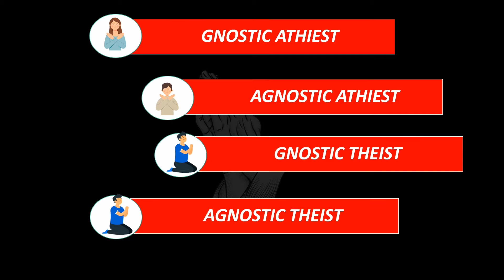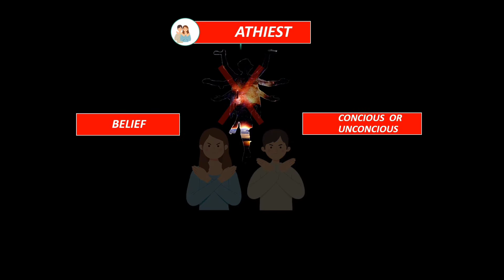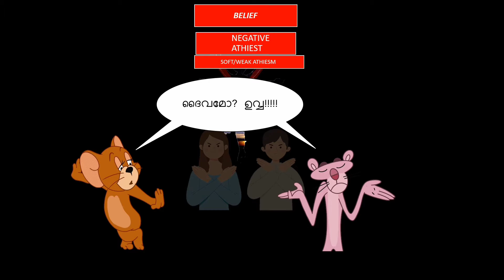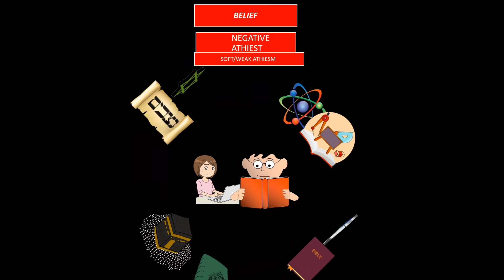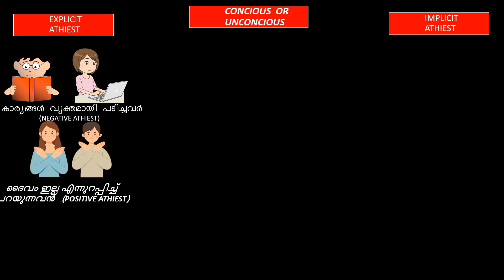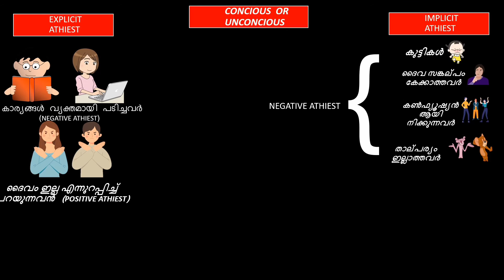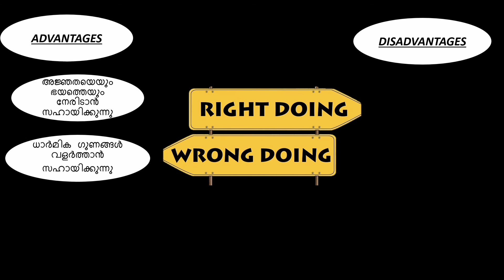നിരീശ്വരവാദികൾ എത്രതരം? | HOW MANY TYPES OF ATHIESTS?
നിരീശ്വരവാദികൾ, അതായത് ദൈവ വിശ്വാസമില്ലാത്തവർ, എന്ന  ഈ ഒരു നിർവചനത്തിനപ്പുറം അവർ എത്ര തരമുണ്ട്? നിരീശ്വര വാദികളിൽ തന്നെ വിശ്വാസങ്ങളിൽ വ്യത്യസ്ത പുലർത്തുന്നവർ ഉണ്ടോ? നമുക്ക് നോക്കാം.

CREDITS:
FOR THE AMAZING PICTURES I USED IN THE VIDEO. FREEPIK AND CREATIVE COMMONS ARE FANTASTIC WEBSITES WITH PLENTY OF AUTHORS THAT GIVES THE IMAGES FOR FREE. THANKS, FREEPIK!! THANKS, CREATIVE COMMONS!!

All the GIF elements used in the video are taken from the websites, Tenor and Giphy.
Thanks, Giphy and Tenor
IMAGES USED IN THE VIDEO:
-PRAYING HANDS BY MACROVECTOR ON FREEPIK
-PRAY CONCEPT BY STORYSET ON FREEPIK
-YES OR NO CONCEPT BY STORYSET ON FREEPIK
-Woman and man says no with gesture deny expression
 CONCEPT BY SYARIFAAHBRIT ON FREEPIK
-Couple conflicts illustration BY PIKISUPERSTAR ON FREEPIK
-PEOPLE ASKING QUESTIONS BY PIKISUPERSTAR ON FREEPIK
 -PERSON USING COMPUTER FROM CREATICE COMMONS
-KID WITH BOOK IS FROM CREATICE COMMONS
-SCIENCE ICONS, BOOK AND ATOMS, ARE  FROM CREATICE COMMONS
-A picture containing person, person, standing, dark FROM CREATIVE COMMMONS